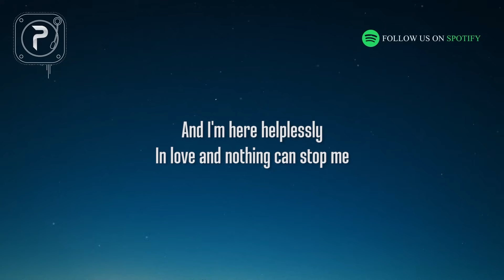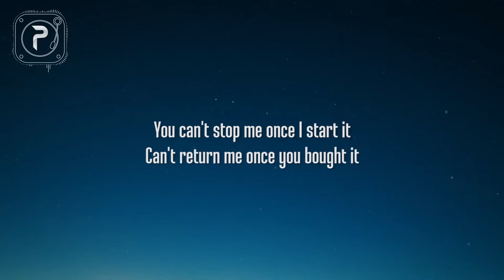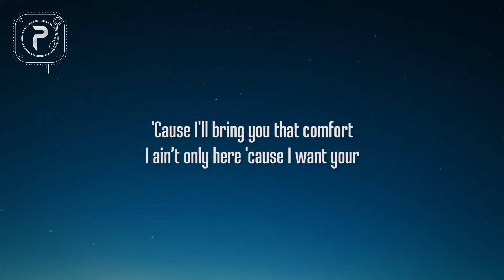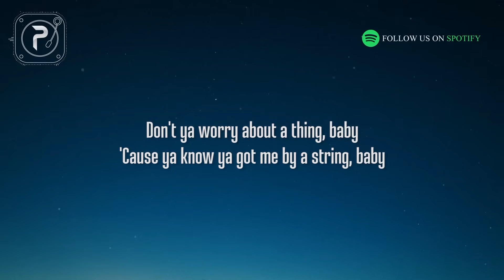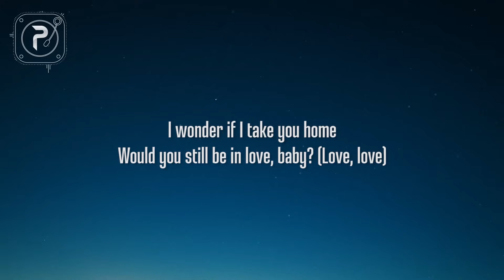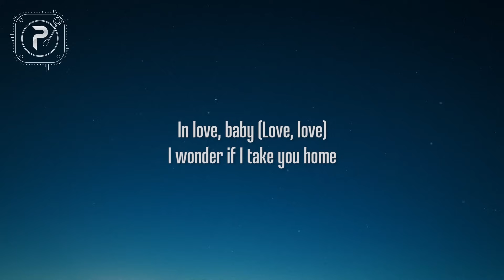The Black Eyed Peas - Don't Phunk With My Heart (Lyrics)